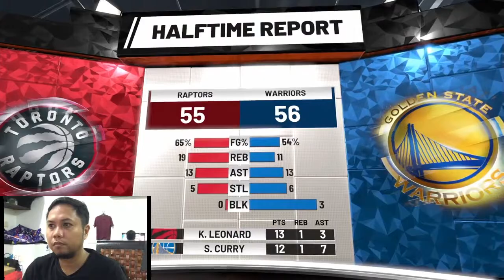NBA Finals Preview?? 2nd Qtr - Golden State Warriors vs. Toronto Raptors!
Nice defense by Toronto!